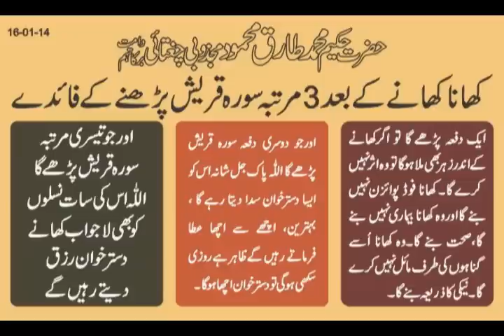Surah Quraish Hakeem Tariq Mehmood Ubqari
سورہ قریش :کھانا کھانے کے بعد 3مرتبہ سورہ قریش پڑھنے کے فائدے
ایک دفعہ پڑھے گا تو اگرکھانے کے اندرزہربھی ملا ہوگا تو وہ اثر نہیں کرے گا۔ کھانا فوڈ پوائزن نہیں بنے گااوروہ کھانا بیماری نہیں بنے گا، صحت بنے گا۔وہ کھانا اُسے گناہوں کی طرف مائل نہیں کرے گا۔نیکی کاذریعہ بنے گا۔
اورجو دوسری دفعہ سورہ قریش پڑھے گا اللہ پاک جل شانہ اس کو ایسا دسترخوان سدا دیتا رہے گا ، بہترین، اچھے سے اچھا عطا فرماتے رہیں گے ظاہر ہے روزی سکھی ہوگی تو دسترخوان اچھا ہوگا ۔
اور جو تیسری مرتبہ سورہ قریش پڑھے گا اللہ اس کی سات نسلوں کو بھی لاجواب کھانے دسترخوان رزق دیتے رہیں گے